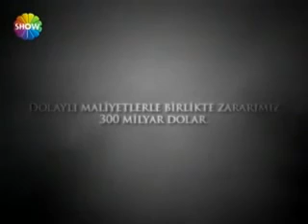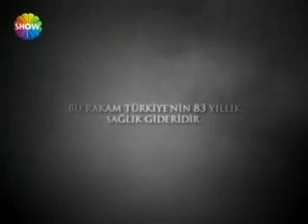Kurtlar Vadisi Terör Tanıtımı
Kurtlar Vadisi
Kurtlar Vadisi Pusu
Kurtlar Vadisi Darbe
Kurtlar Vadisi Yeni sezon
Kurtlar Vadisi 360 Tv